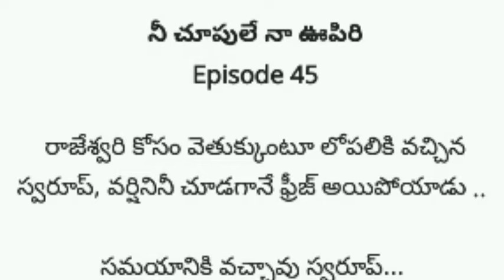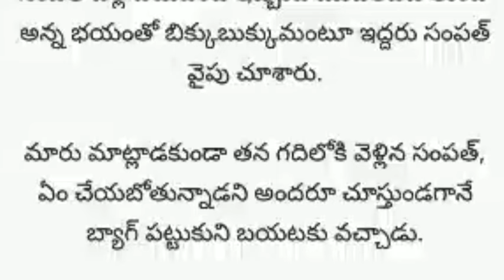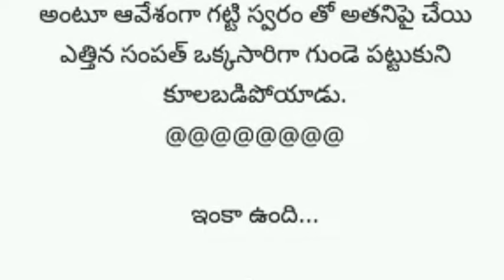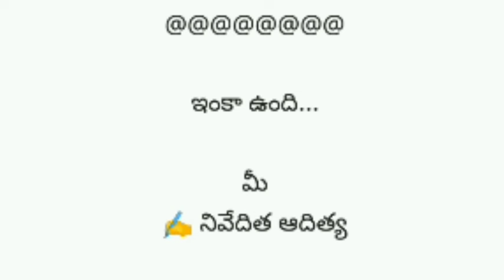నీ చూపులే నా ఊపిరి పార్ట్ 45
పెళ్లి కాకుండానే తల్లి కాబోతోంది అని తెలిసి పీటల మీద ఆగిపోయిన ప్రేమ పెళ్లి. తన తండ్రి చావు బ్రతుకుల మధ్య  పరిస్థితులు ఆమెను ఒక అపరిచిత వ్యక్తికి భార్యగా మార్చేశాయి. అవమానాలు హారతులు పట్టిన మెట్టినింట, అప్పటికే వేరొక అమ్మాయిని ప్రాణంగా ప్రేమిస్తున్న ఆ అపరిచిత వ్యక్తికి భార్యగా మారుతుందా? లేక గమ్యం తెలియని ప్రయాణంల మారినా తన జీవితాన్ని వేరొక మలుపు తిప్పుకుంటుందా? వినండి నీ చూపులే నా ఊపిరి.
By నివేదిత ఆదిత్య. T